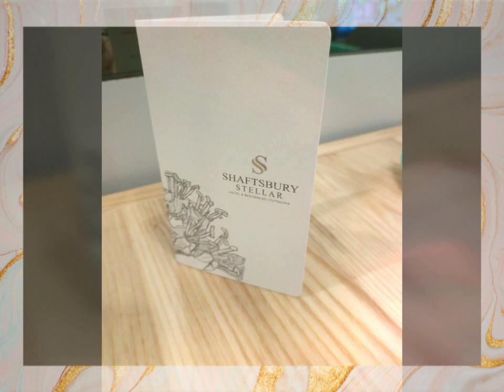Hotel/Room Tour: Shaftsbury Stellar Putrajaya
Superior 2 bedrooms
Well equipped kitchen(Pots, pan, washing machine, plates, cutlery, refrigerator, microwave, stove, cooking tools)
Nice bathroom with water heater and toiletteries, bath gel and conditioning shampoo, 2 sets of tooth brushes, 1 soap bar are provided
Comfortable beds
Modern interior design
Cozy living room
Playground
Swimming Pool
Walking distance to Alamanda Shopping Mall
MC Donald and Starbucks
Good location
Minimalist yet exclusive

Enjoy your next holiday; travel safe wherever you may go. Thank you for being here.